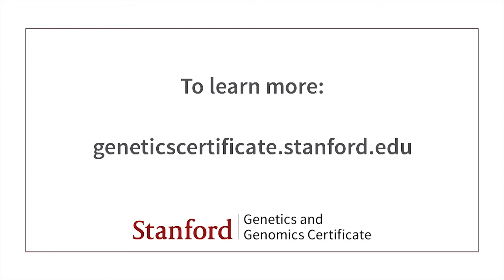Stanford Instructor - Meet Ruth Tennen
Ruth Tennen picked up her first pipette as a summer high-school student in a lab at the University of Connecticut Health Center. She received her bachelor’s degree in molecular biology from Princeton University and her Ph.D. in cancer biology from Stanford University. Her graduate work examined the intersection between epigenetics and disease: how human cells squeeze two meters of DNA into their nuclei while keeping that DNA accessible and dynamic, and how DNA packaging goes awry during cancer and aging. As a graduate student, Ruth shared her love of science by teaching hands-on classes to students at local schools, hospitals, and museums and by blogging on the San Jose Tech Museum’s website.

After completing her Ph.D., Ruth moved to Washington, DC to serve as an AAAS Science & Technology Policy Fellow. Working in the Bureau of African Affairs at the U.S. Department of State, she collaborated with colleagues in DC and at U.S. Embassies abroad to promote scientific capacity building, science education, and entrepreneurship in sub-Saharan Africa. She managed the Apps4Africa program, which challenges young African innovators to develop mobile apps that tackle problems in their communities. She also traveled to South Africa and Ghana, where she delivered lectures and workshops designed to spark the scientific excitement of young learners.

Ruth is currently a Postdoctoral Lecturer in the Thinking Matters Program at Stanford University, teaching courses focused on developing first-year students' intellectual curiosity and critical inquiry skills in the realms of experimental design, bioethics, and the scientific and societal challenges of cancer. In her free time, Ruth enjoys running, reading, quoting Seinfeld, and cheering for the UConn Huskies.